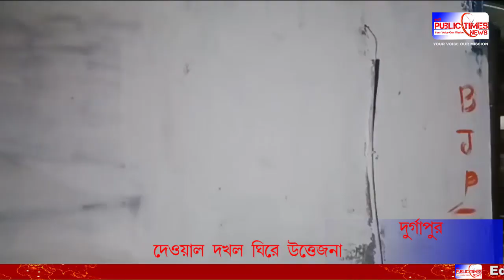Durgapur-এ নির্বাচনী প্রার্থীর সমর্থনে দেওয়াল দখল ঘিরে তৃনমুল-বিজেপির বিবাদ